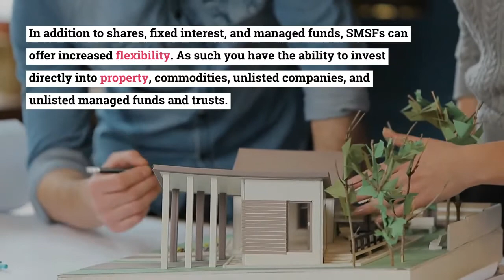SMSFs vs APRA Regulated Super Funds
As individuals look to take more control over their retirement assets, Self-Managed Superannuation Funds (SMSFs) are becoming increasingly common in Australia. However, as APRA fund regulated funds continue to become more customisable, is the hype around SMSFs warranted?

Sebastian Mazza CA AFP®
Authorised Representative No 427457
WEALTH DEPOT

Wealth Depot Pty Ltd ATF The WealthCare Strategies Unit Trust  ABN 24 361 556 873, Authorised Representative Number 427456 of Hunter Green Pty Ltd,  Australian Financial Services Licence No.  225962.

General Advice Warning  Any advice contained in this video is General Advice and does not take into account your objectives, financial situation or needs. Before acting on any General Advice, you should consider whether it is appropriate in light of your particular objectives, financial situation or needs. If the advice relates to acquiring a particular financial product, you should obtain and consider the Product Disclosure Statement (PDS) for that product before making any decisions. No representation is given, warranty made or responsibility taken about the accuracy, timeliness or completeness of information sourced from third parties. Because of this, we recommend you consider, with or without assistance of a financial adviser, whether the information is appropriate in light of your particular needs and circumstances.